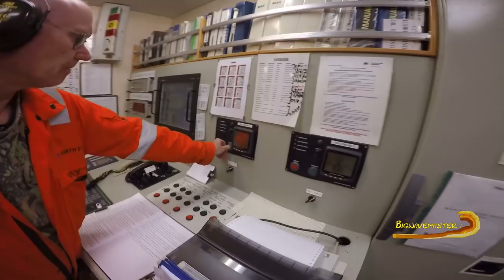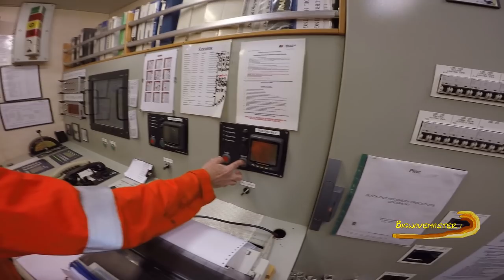Part 25 A Month at Sea on an ERRV (September/October 2019)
Storms, Wildlife, a visit to Shetland, camera gets destroyed, orca, sparrow hawk, abandon ship drill, oil platforms have abandonment drill,